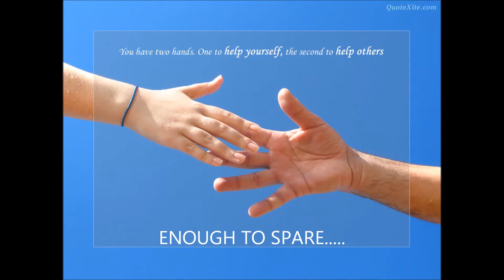BARE FEET ON THE GROUND BY EKW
A song commemorating a child's life experiences during childhood days inspired by the author's own biography. Dedicated to all who were once a child.